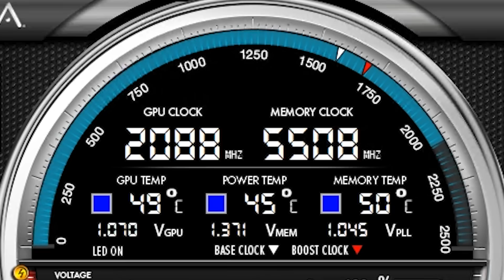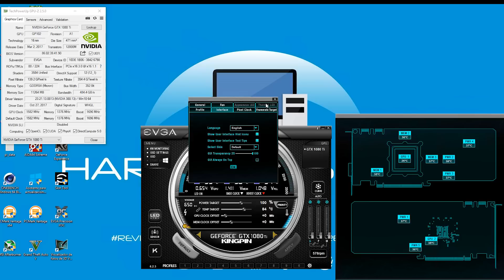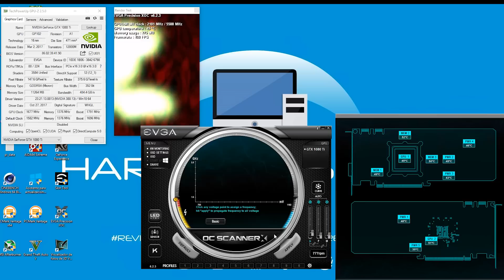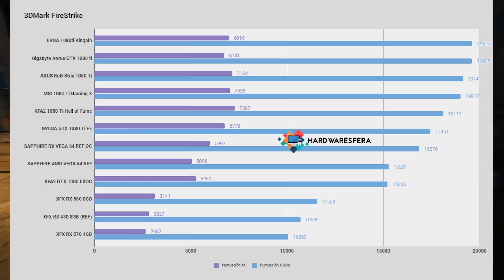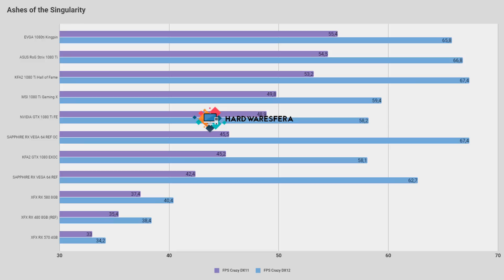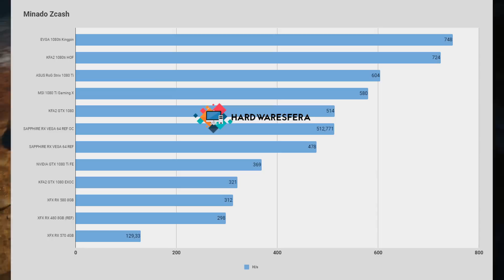Análisis EVGA NVIDIA GeForce® GTX™ 1080 Ti KINGPIN - La mejor GPU para OC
Os traemos el análisis de la tarjeta grafica mas potente del mundo del overclock, la EVGA NVIDIA GTX 1080 ti Kingpin edition en su version de disipador de aire.